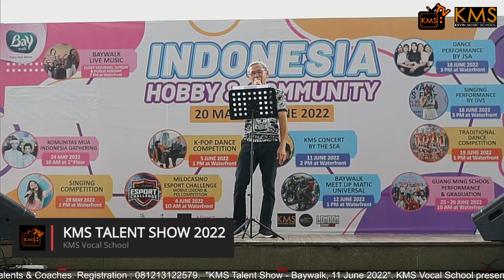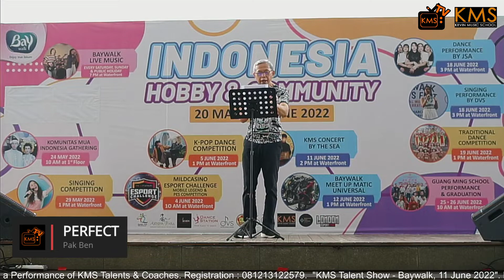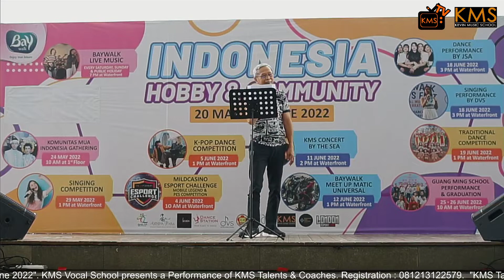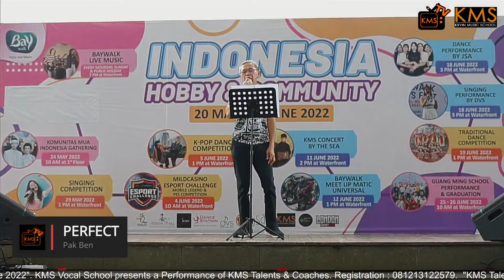KMS Talents Performance - Baywalk Venue 2022 2022 06 11 13 34 28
Sebuah acara Live Perform "KMS Talent Show - Baywalk 2022" dimana bebas diikuti oleh seluruh talent dari KMS yang aktif belajar vokal dan dance.
Ini adalah sebuah bentuk output channel bagi KMS Talents untuk meunjukkan bakat bernyanyi dan penampilan panggung secara live kepada penonton di mall Baywalk, Jakarta.
Dengan seiring event2 yang diadakan oleh KMS Vocal School ini, bisa menambah jam terbang/pengalaman serta kepercayaan diri untuk setiap KMS Talents!

Keep Learning, Keep Improving!

Ayo segera daftarkan diri Anda:
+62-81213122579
KMS Vocal School & Studio KMS proudly presents,